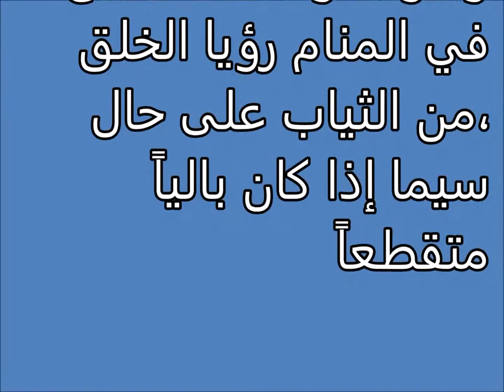Tafsir al ahlam | الاستغناء و القناعة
تفسير,
ابن سيرين,
تفسير احلام ابن سيرين,
تفسير حلم,
تفسير الاحلام للامام الصادق,
مفسر الاحلام,